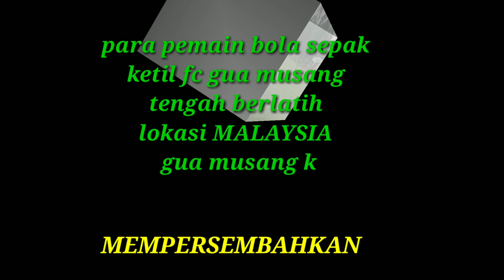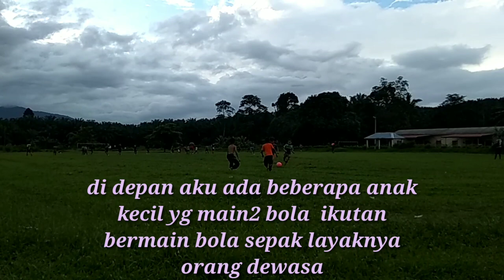PARA PEMAIN BOLA SEPAK KETIL FC GUA MUSANG || TENGAH BERLATIH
Assalamualaikum.wr.wb.slmt pagi guys.kali ini pasukan Asik PSS ARC via Malaysia menyajikan konten olahraga dunia bola sepak,KETIL FC GUA MUSANG
Simak vidionya sampai selesai yah.tmn2
Jika ada salah kata dlm Vidio ini mohon maaf
Olahraga & hiburan semata
para pemuda pemain bola sepak KETIL FC GUA MUSANG KELANTAN MALAYSIA
Sedang berlatih